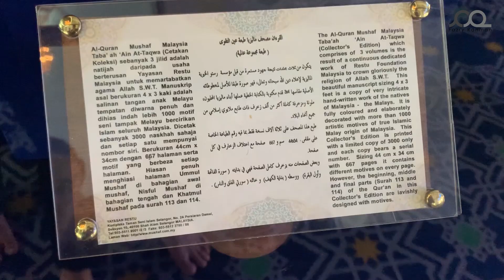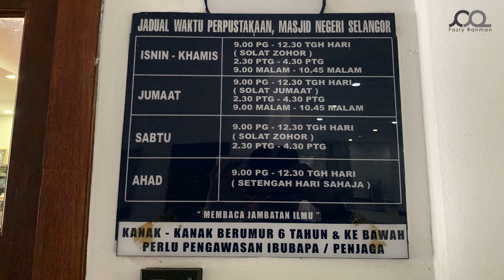Saudara Baharu di Masjid Negeri Shah Alam | Becoming a Muslim in Shah Alam State Mosque.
Masjid Sultan Salahuddin Abdul Aziz Shah, Masjid ini adalah masjid kedua terbesar di Asia Tenggara setelah Masjid Isti'lal di Bandar Jakarta, Indonesia. Masjid ini lambang keagungan dan kedaulatan agama Islam di Selangor. Perasmiannya oleh Duli Yang Maha Mulia Seri Paduka Sultan Selangor Darul Ehsan pada 1988. Masjid ini adalah masjid kedua terbesar di Asia Tenggara setelah Masjid Isti'lal di Bandar Jakarta, Indonesia.

Ambil video guna : IPhone XS
Edit guna : Adobe Premiere